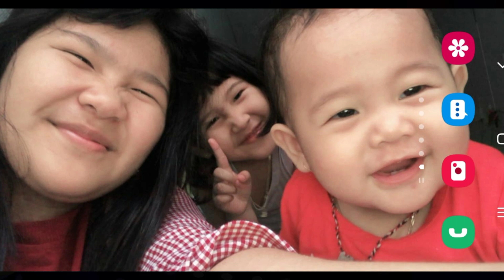Ughik Matei Serah Di Tuhan...